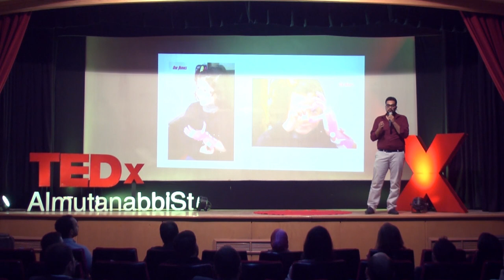How a small machine can change lives | Ahmad Alhaj Moussa | TEDxAlmutanabbiSt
3D printing is the fourth industrial revolution for changing many of its concepts and contribution in creating new job opportunities.
One of the most important areas that have transformed is the medical field, specifically the prostheses that have facilitated the lives of many individuals.
Holds a master degree in mechanical engineering. Manager of a company that manufactures artificial limbs using 3D printing. This talk was given at a TEDx event using the TED conference format but independently organized by a local community.